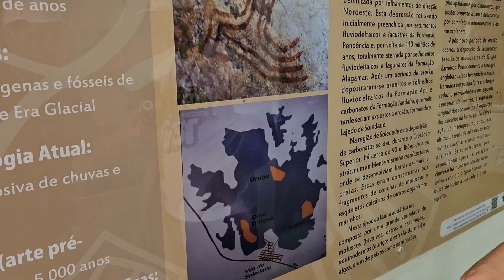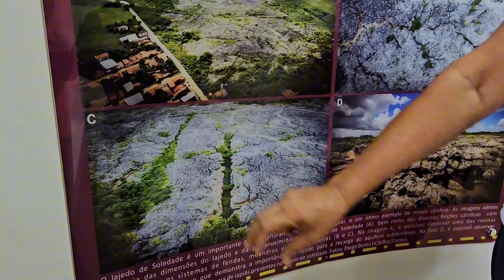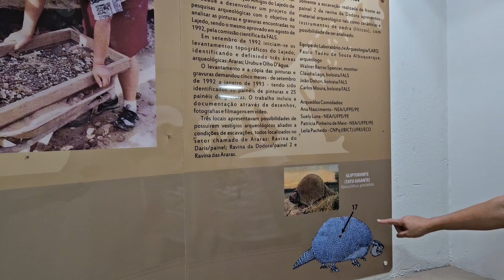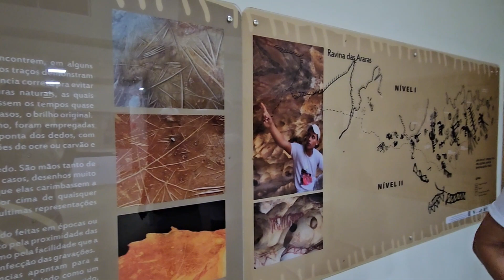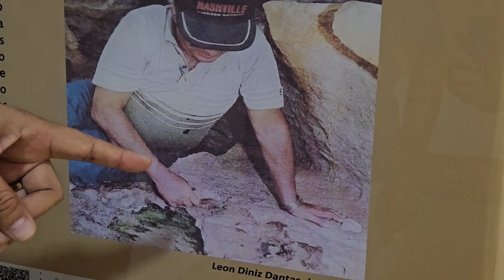o Encanto do Museu do Lajedo de Soledade, em Apodi-RN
O MOSSORO HOJE inicia jornada de visitas a localidade com potencial turístico no Oeste do Rio Grande do Norte.

O nosso primeiro destino é o Lajedo de Soledade, Apodi-RN, distante 72km de Mossoró-RN.

Fomos recebidos pelo primeiro guia turísticos do local, Adailton Targino, que hoje é vereador.

A reportagem ficou dividida em duas partes. Na primeira, mostramos o Museu de Soledade.

Na próxima, o Lajedo de Soledade é suas belíssimas pinturas rupestres e fósseis encravados no calcário de milhões de anos.